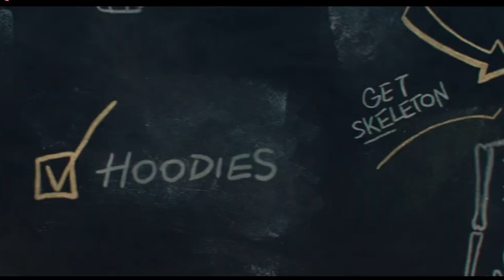Ms Marvel Episode-6 | Explained in Bangla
মার্ভেল সিনেমাটিক ইউনিভার্সের ৭ম টিভি শো Ms Marvel এর ৬ষ্ঠ এপিসোড মাত্রই রিলিজ হল ডিজনি প্লাসে। সম্পূর্ণ বাংলায় চলুন এক্সপ্লেনেশন দেখে নেই